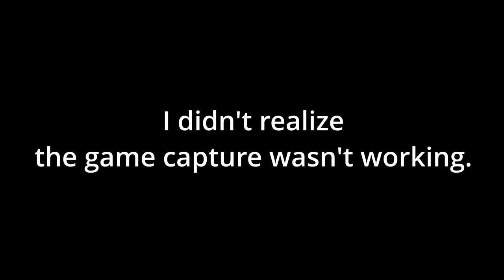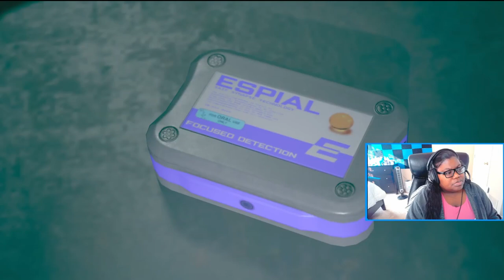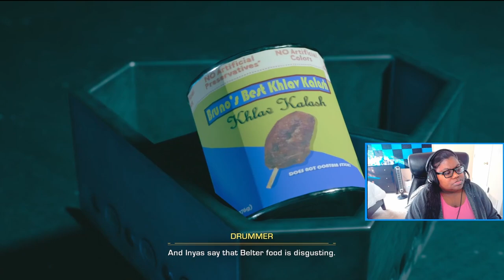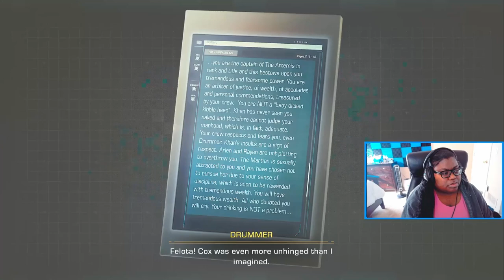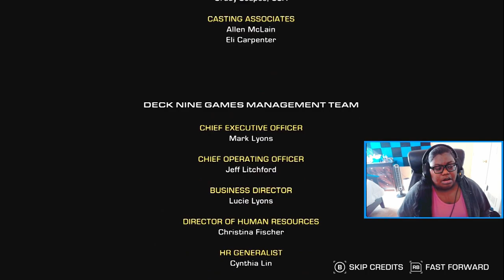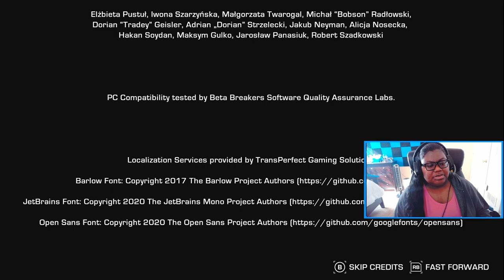The Expanse: A Telltale Series | Episode #2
Do you guys even read these? I hope you enjoy the video.